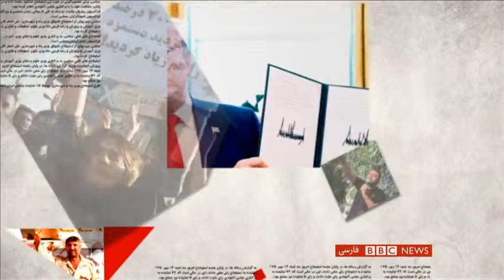مروری بر مهم ترین رویدادهای سیاسی ایران در سال ۱۴۰۰ با خبرنگاران بی‌بی‌سی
انتخاباتی کم شور، تورمی افسارگسیخته و تلاشها برای احیای توافقی که تا امروز بی نتیجه باقی مانده. هزار خبر خوب و بد در سال گذشته که در این برنامه به تحلیل آن مینشینیم. در گفت و گو با فرنوش امیر شاهی، فرین عاصمی، هادی چاوشی، سیاوش اردلان، کیوان حسینی و کسری ناجی.